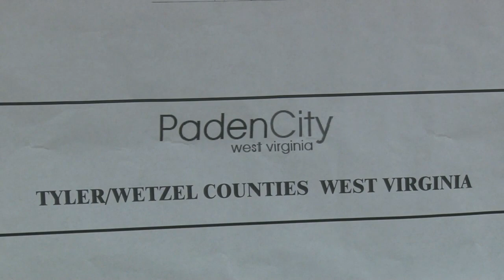Paden City water contaminated with dry cleaning chemical